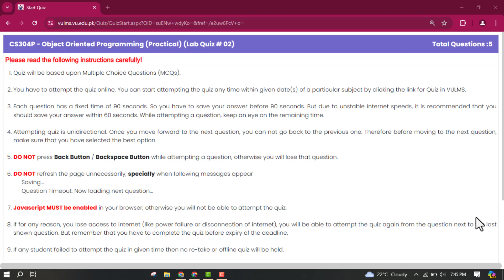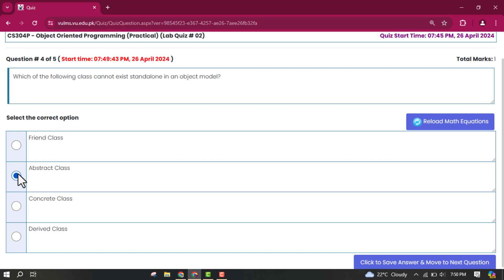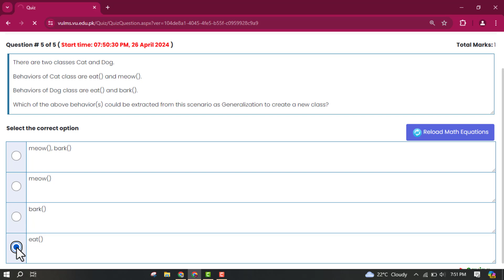CS304P Lab Quiz 2 Solution 2024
CS304P Lab Quiz 2 Solution 2024 | CS304P Quiz 2 2024

Zero Semester:
1st Semester:
2nd Semester:

👉 Short Courses Group:
Web Development: